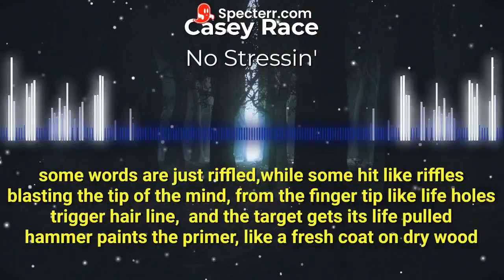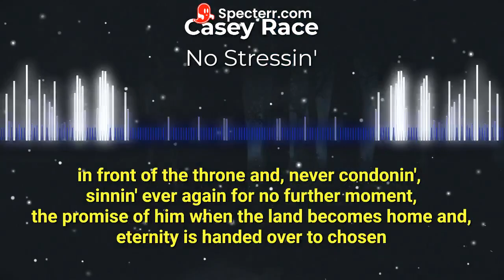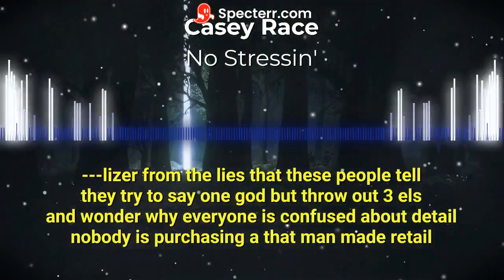Casey Race "No Stressin'"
$onlaketime

Join LOCALS (price of an energy drink) to get access to perks and behind the scenes vlogs: